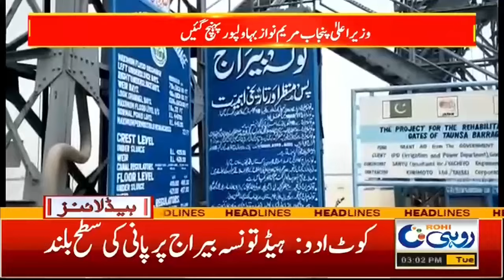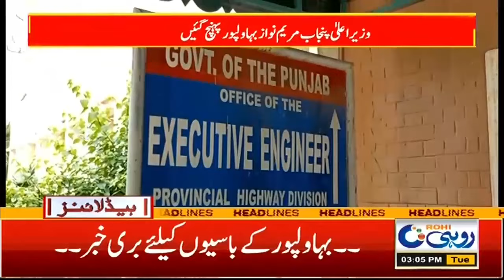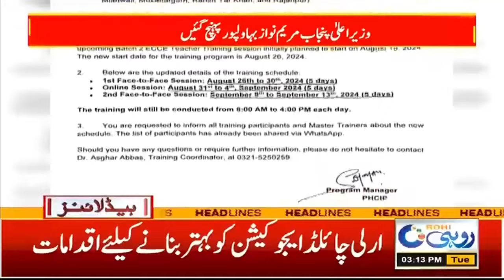Heavy Thunderstorm Predicted - Weather Update - 3pm News Headlines | 20 August 2024 | Rohi